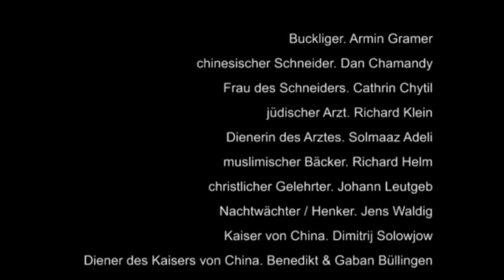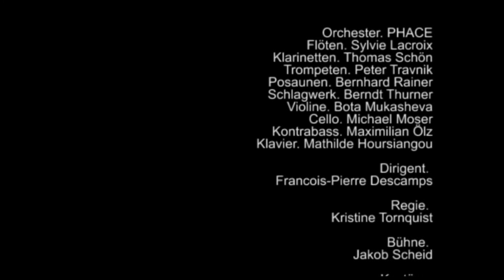sirene Operntheater 2011: Festival alf laila wa laila 9 - DER BUCKLIGE / Jury Everhartz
Untertitel einschalten!

Uraufführung in der Expedithalle der ehemaligen Ankerbrotfabrik Wien August 2011
Diese Aufnahme hat einen Schnittfehler bei 15:21.

00:00 Ouvertüre. Im chinesischen Kasgar
02:00 Szene 1a. Das Fest des Buckligen
04:37 Szene 1b. Das Gastmahl und der Tod des Buckligen
06:02 Szene 2a. Die Verzweiflung des Schneiders und seiner Frau
07:43 Szene 2b. Wer auf der heissen Flamme sitzt
08:59 Szene 2c. Eile (Zwischenspiel)
10:36 Szene 3a. Der jüdische Arzt
12:09 Szene 3b. Eile (Zwischenspiel)
14:05 Szene 3c. Beim Huf des Esels des Propheten Esra
14:56 Szene 3d. Eile (Zwischenspiel) (ohne Schnittfehler: )
15:21 Szene 4a. Der muslimische Bäcker (Beginn der Szene nach dem Schnittfehler 15:53)
18:48 Szene 4b. Gott soll das Fett und diese Nacht verfluchen
19:37 Szene 4c. Eile (Zwischenspiel)
20:22 Szene 5a. Der christliche Gelehrte (Ach wie flüchtig, ach wie nichtig)
22:04 Szene 5b. Der Nachtwächter
23:17 Szene 6a. Der Richter und Henker
30:01 Szene 7a. Der Kaiser von China
33:22 Szene 7b. Der Bucklige lebt
34:10 Szene 8a. Das grosse Fest
36:03 Szene 8b. Traurig ist das Schicksal derer, die der Tod erfasst
37:54 Applaus

Ein betrunkener Buckliger torkelt über die Strassen, ein chinesisches Paar läd ihn zu sich ein, dabei erstickt der Bucklige an einem Fisch. Die Gastgeber, ein chinesisches Schneiderpaar, wollen die Leiche loswerden und legen sie einem jüdischen Arzt vor die Tür. Der Arzt, der den angebotenen Dinar verdienen will, stolpert im Dunkeln über den Toten und hält sich selbst für schuldig an dessen Tod. Auf Rat seiner Dienerin lässt er die Leiche leise in den Hof des muslimischen Nachbarn hinunter. Der wiederum, ein Bäcker, schlägt dem vermeintlichen Fettdieb die Pfanne über den Kopf. Auch er hält sich selbst entsetzt für den Mörder, schleppt die Leiche in eine unbelebte Strasse und lehnt ihn an einen Baum. Ein betrunkener christlicher Schreiber glaubt in ihm einen lauernden Strassenräuber zu erkennen und traktiert den Wehrlosen mit Schlägen, bis er vom Nachtwächter dabei ertappt wird. Der Schreiber soll als Mörder gehenkt werden, zumal der Bucklige ein Freund des chinesischen Kaisers war. Doch dazu kommt es nicht. Der Muslim, der Jude und die Chinesen entlasten ihn und sich hintereinander gegenseitig. Kurz bevor das Todesurteil am Ersten in der Kette – dem chinesischen Schneider - vollstreckt werden soll, entdeckt der Henker, dass es gar keinen Grund für ein Todesurteil gibt. Der Bucklige lebt, man muss ihm nur die Fisch wie einen Korken wieder aus dem Hals ziehen. Ende gut, alles gut.

Ein Buckliger. Armin Gramer
Ein chinesischer Schneider. Dan Chamandy
Die Frau des Schneiders. Cathrin Chytil
Ein jüdischer Arzt. Richard Klein
Die Dienerin des Arztes. Solmaaz Adeli
Ein muslimischer Bäcker. Richard Helm
Ein christlicher Gelehrter. Johann Leutgeb
Der Nachtwächter / Der Henker. Jens Waldig
Der Kaiser von China. Dimitrij Solowjow
Diener des Kaisers von China. Benedikt & Gaban Büllingen

Orchester. PHACE
Flöte. Sylvie Lacroix
Klarinetten & Saxophone. Thomas Schön
Schlagwerk. Berndt Thurner
Violine. Bota Mukasheva
Viola. Elaine Koene
Violoncello. Michael Moser
Kontrabass. Maximilian Ölz
Klavier. Mathilde Hoursiangou
Production Manager PHACE. Heidi Lacroix
Künstlerische Leitung. Simeon Pironkoff & Reinhard Fuchs
Geschäftsführung. Reinhard Fuchs

Dirigent. François-Pierre Descamps
Regie. Kristine Tornquist
Bühne. Jakob Scheid
Kostüm. Markus Kuscher
Licht. Edgar Aichinger
Maske. Katharina Gräser
Korrepetition. Benjamin McQuade. Petra Giacalone. Tatjana Kandyba
Regieassistenz. Mirjam Erdem. Theresa Busch
Requisite. Benedikt Büllingen. Gaban Büllingen. Jakob Scheid. Vesna Tusek
Kostümassistenz. Marie Back. Lili Mireva. Magdalene Mikes

Video. alphaton - Wolfgang und Elisabeth Reithofer
Produktion. Jury Everhartz. Stephanie Funk
sirene Operntheater Wien

Für „Der Bucklige“ (Komposition: Jury Everhartz) gilt, dass es schon ein Glück ist, wenn man nicht hingerichtet wird. „Der Bucklige“ bietet eine Komödienhandlung, die man sich als Opera buffa oder als Pantomime vorstellen kann. Manchmal haben wirklich alle Glück.
Dominik Troger, Oper in Wien